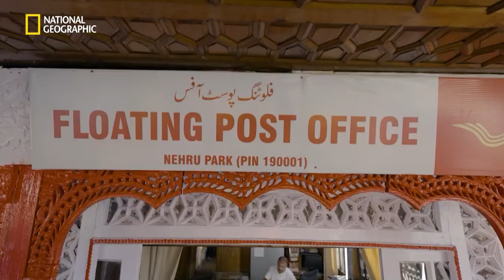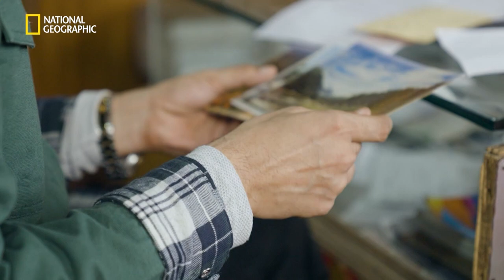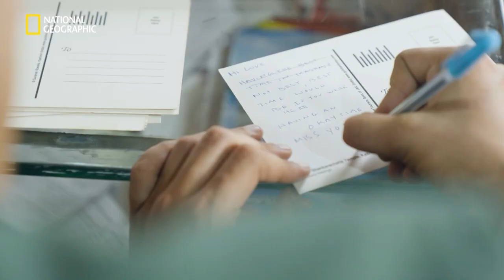Kashmir's Floating Post Office | It Happens Only in India | National Geographic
The Dal lake of Srinagar inhabits a busy marketplace on its surface, a part of which is a post office that has been floating on it for two hundred years. For more such fascinating stories about heritage and culture, watch It Happens Only in India, on National Geographic.